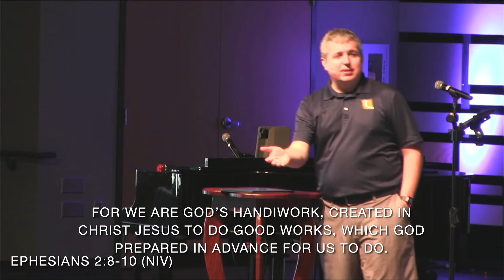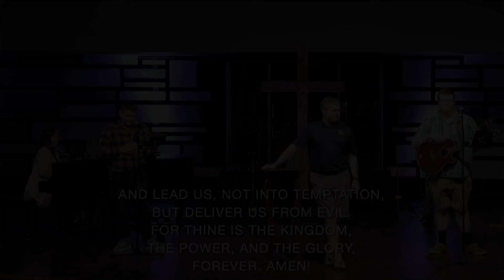The Necessity of Grace